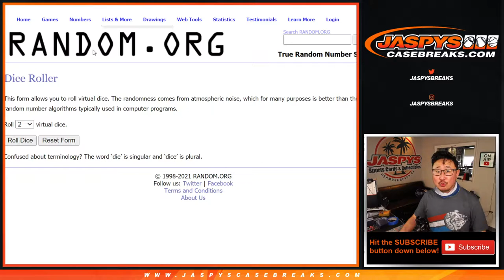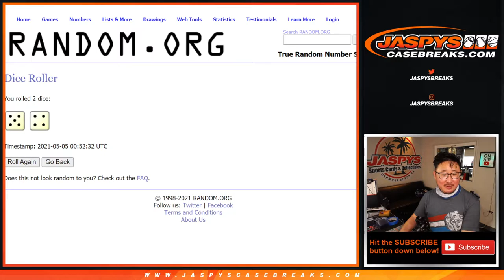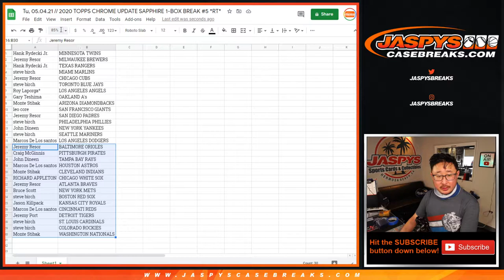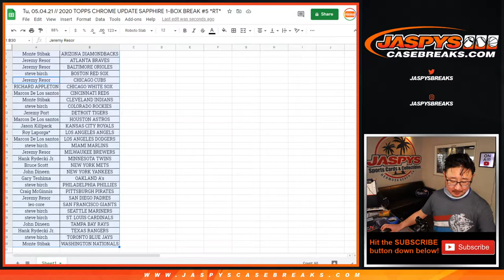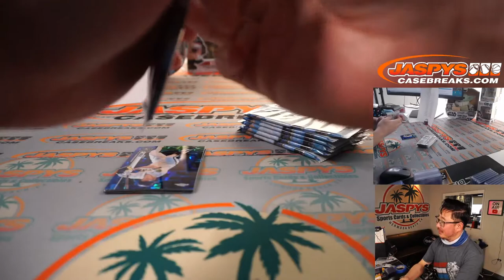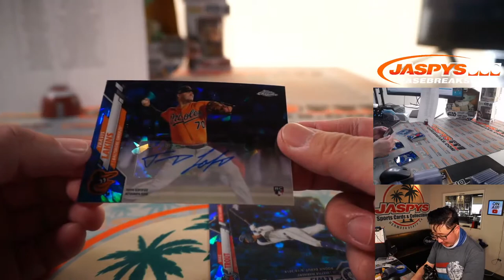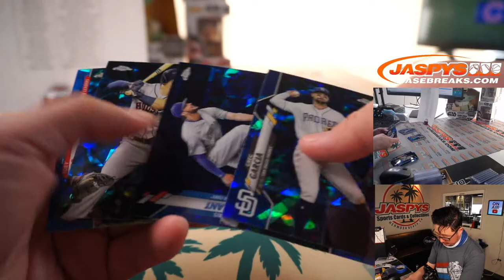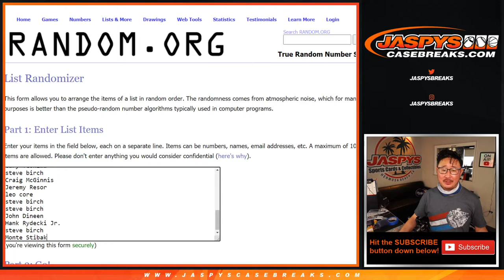Tu, 05.04.21 // 2020 TOPPS CHROME UPDATE SAPPHIRE 1-BOX BREAK #5 *RT*